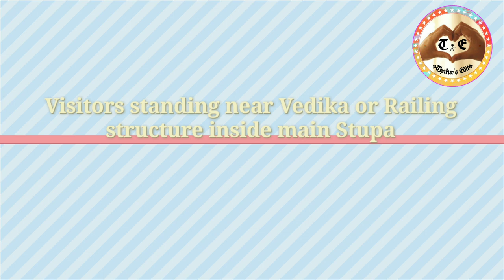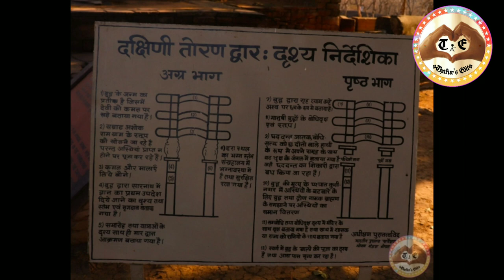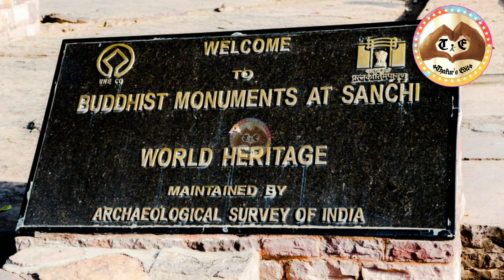The Sanchi Stupa-The World Heritage Site/साँची स्तूप-विश्व धरोहर /Confluence of Religion and Tourism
Hello Friends,
Aaj ham batane jaa rahe hai "Sanchi Stupa-The World Heritage Site/Sanchi Stupa-Viswa Dharohar /Confluence of Religion and Tourism" ke baare me.
This Stupa is about Buddha religion which was built during Mauryan Dynasty and few structures were added during Shunga Dynasty and Sattwahan Dynasty.
For more interesting facts watch this video till end.